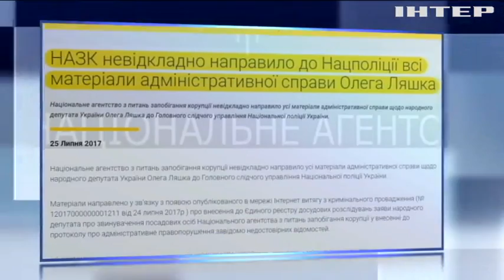Ляшко пожаловался в полицию на НАПК